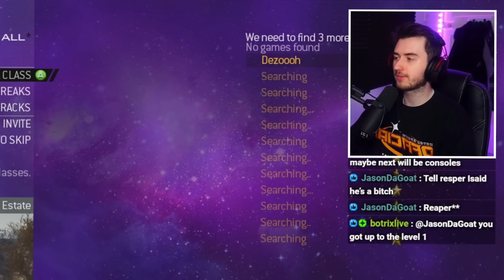i hit My BEST TRICKSHOT on MW2 and it felt like the good old days..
Today I Trickshotted on Modern Warfare 2 in 2023.. ENJOY!

My YouTube videos contain trickshotting content from the video game franchise known as "Call of Duty". These titles are Call of Duty 4 Modern Warfare (COD4) 2007 / World at War (WAW) 2008 / Modern Warfare 2 (MW2) 2009 / Black Ops 1 (BO1) 2010 / Modern Warfare 3 (MW3) 2011 / Black Ops 2 (BO2) 2012 / Call of Duty Online (COD: Online) 2013 / Ghosts (COD Ghosts) 2013 / Advanced Warfare (AW) 2014 / Black Ops 3 (BO3) 2015 / Infinite Warfare (IW) 2016 / Modern Warfare Remastered (MWR) 2016 / Black Ops 4 (BO4) 2018 / Call of Duty Mobile (COD: Mobile) 2019 / Modern Warfare (MW19) 2019 / Warzone (MW19: Warzone) 2020 / Modern Warfare 2 Remastered Campaign (MW2R) 2020 / Black Ops Cold War (BOCW) 2020 / Vangaurd (COD: Vangaurd) 2021 / Moden Warfare 2 (MWII) 2022.

I also create Trickshotting content on PC Clients known as Black Ops 2 Plutonium (T6) / World at War Plutonium (T4) / Modern Warfare 3 Plutonium (IW5) / Modded Modern Warfare 2 (IW4x) / Modded Advanced Warfare (S1x) / Modded COD Ghosts (IW6x) & Offline Modded Black Ops 2 (BO2 Redacted) - FREE downloads/tutorials below:

- Dezoh💚